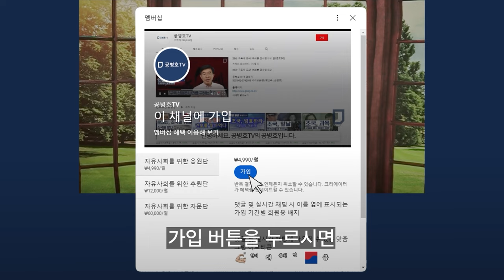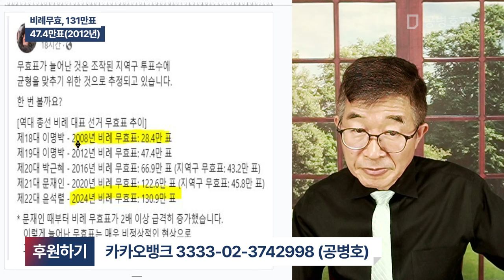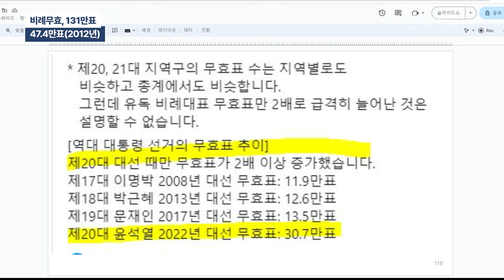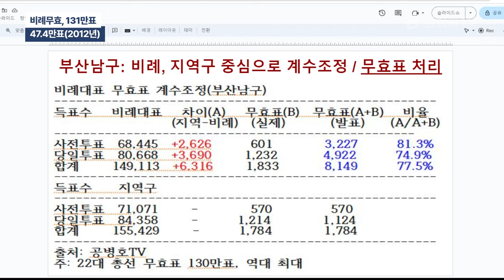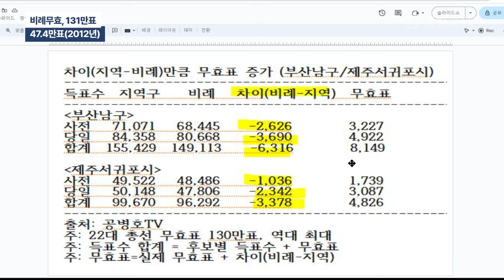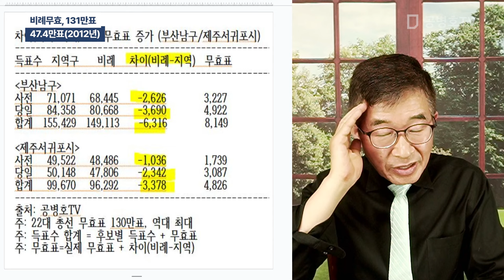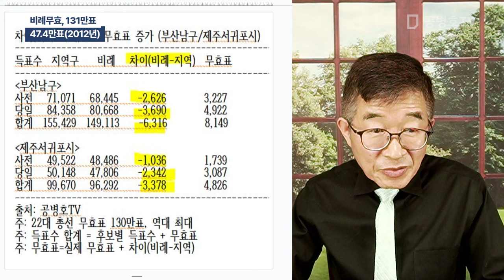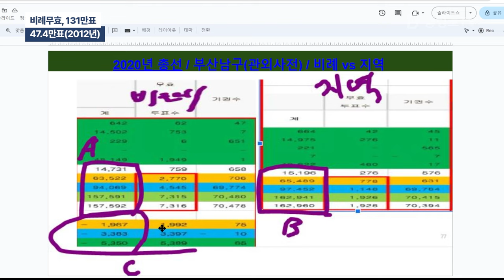비례무효, 131만표 / 47.4만표(2012년) [공병호TV]